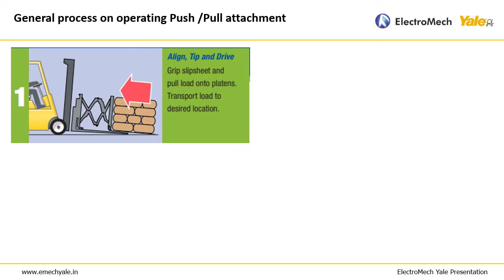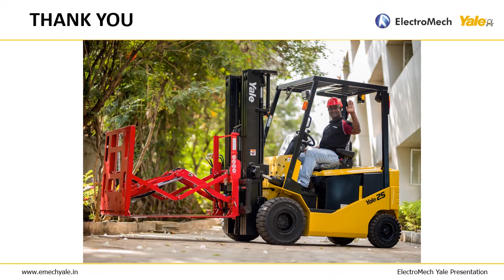Yale Forklift with Push Pull attachment Slip sheet